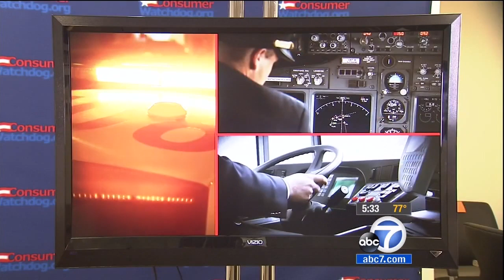KABC Los Angeles - Prop 46 Aims To Drug Test Doctors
A No on 46 spokesperson suggests that it’s more important that a physician enjoy alcohol after dinner instead of finding out the cause of an adverse event, such as disability or death of a patient. Prop 46 would require drug and alcohol testing of a doctor within 12 hours of an adverse event.

Learn more about Proposition 46 and the campaign for patient safety